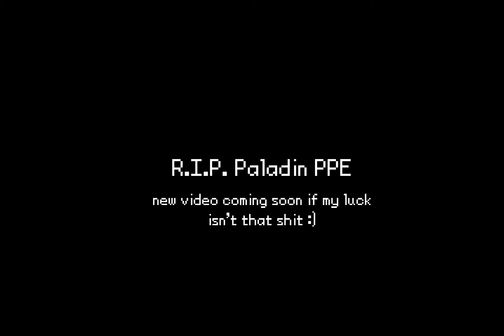Young, Founding Father gets covered in a dragon's white ball.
Oi
This is the first PPE video I've ever made, so if there are any problems you notice in this video (I'm sure there are tons), telling me in the comments would be great. I'll try and get some more videos out soon.

Cheers
~BTGRlm